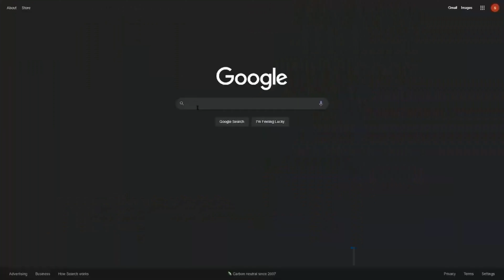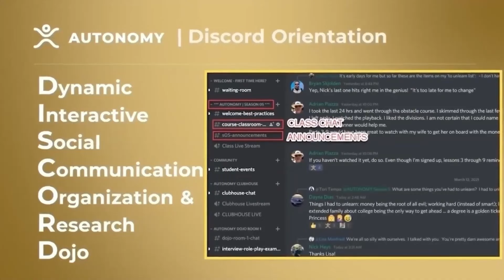Steer Your Year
In this clip, Richard is asked about his plans for 2024. He shares his thoughts on New Year Resolutions, explaining why he's not a fan. He then goes on to emphasize the crucial role of visualization in achieving success and triggering complexity.

Trade-In Your State-Sponsored Indoctrination for a Method of Learning to Create a Self-Reliant Education.

Clips from the past week's AUTONOMY, Do It Live! Podcast, and Grand Theft World.

More AUTONOMY to check out the course offering.